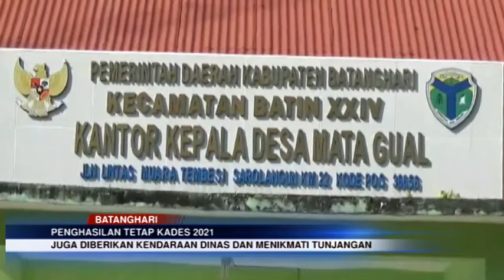PENGHASILAN TETAP KADES 2021, GAJI KADES 120 PERSEN, SETARA ASN GOLONGAN IIA